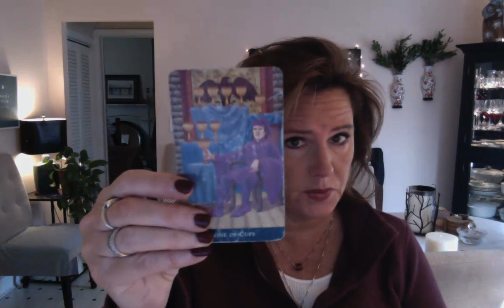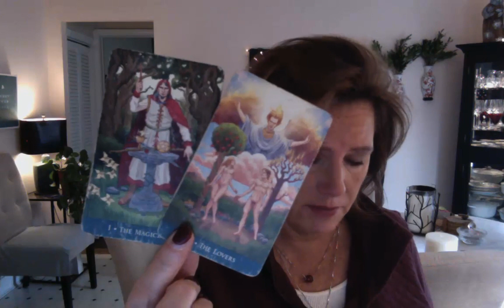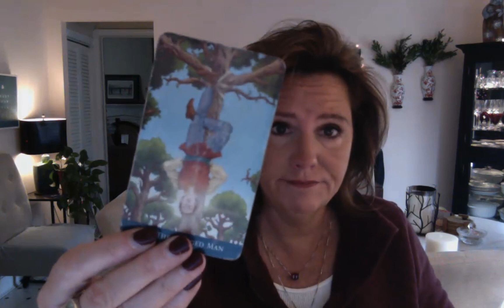GO BIG to rebuild trust, EARTH Sign December 14-16 Taurus Virgo Capricorn